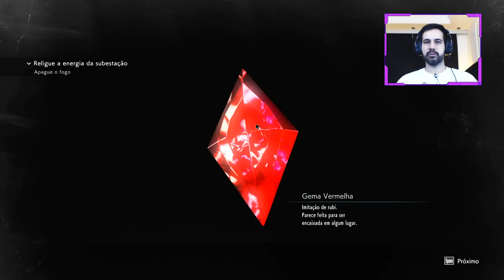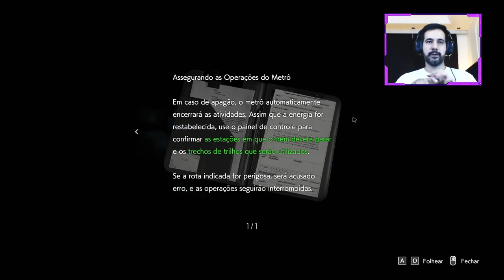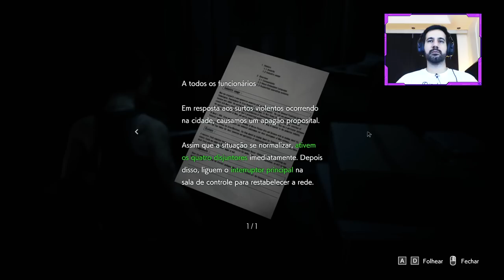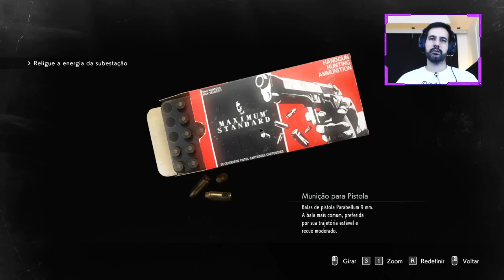Resident Evil 3 - Jill Valentine tá durona e empoderada / Parte 2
-- Livros Recomendados
Gabriel Torres